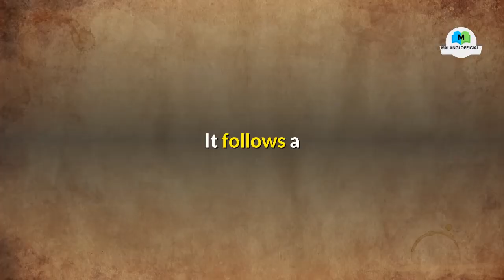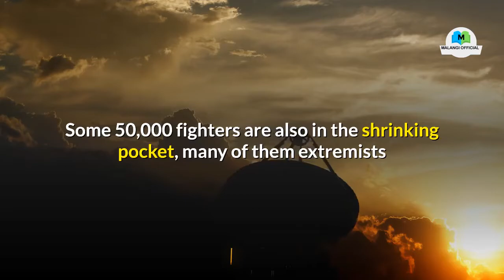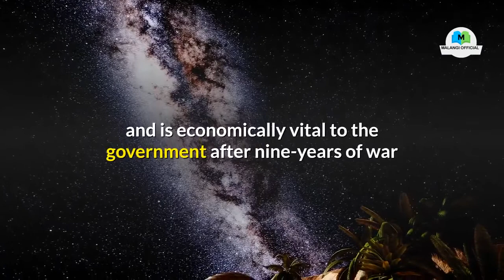Breaking News: Five civilians killed in Russian air strikes in Syria: Monitor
Russian air strikes Monday killed at least five civilians in the last major opposition bastion in northwestern Syria bringing the death toll to 25 in less than 24 hours, a monitor said.

AIR STRIKE 👉 Holy Stone HS120D FPV Drone